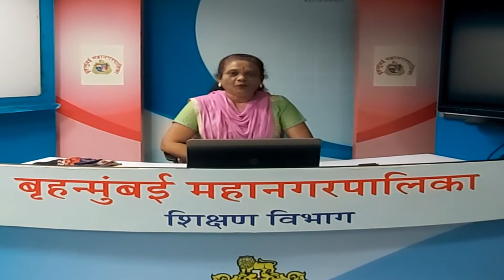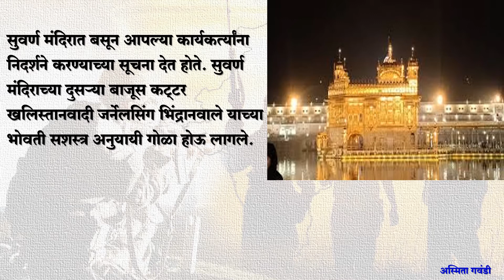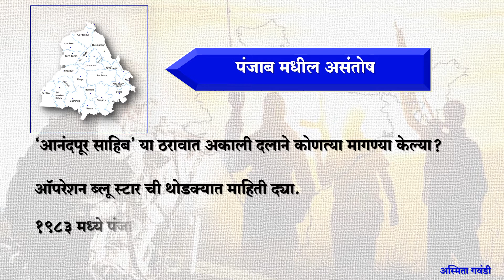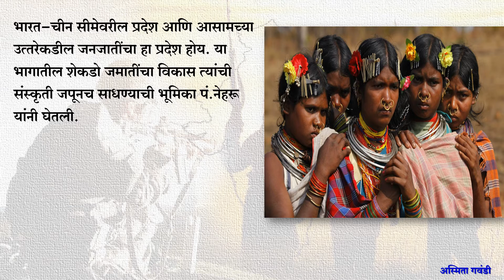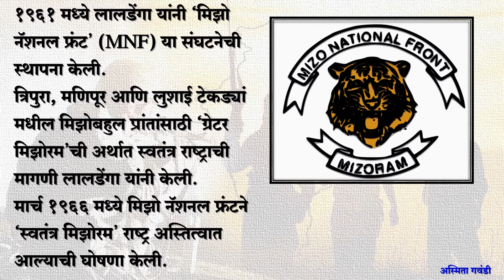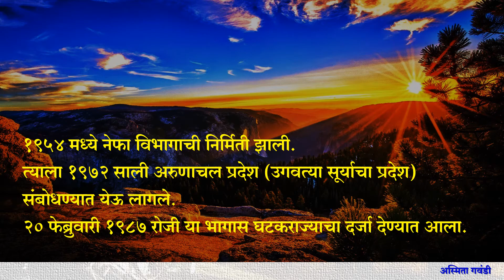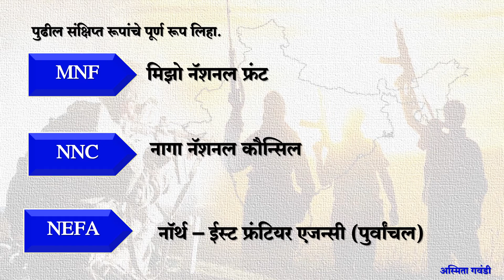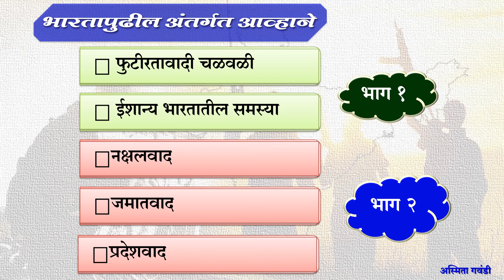BMC.edu.9th_History_भारतापुढील अंतर्गत आव्हाने भाग १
इयत्ता :- नववी
विषय:- इतिहास
अध्ययन घटक :- भारतापुढील अंतर्गत आव्हाने भाग १